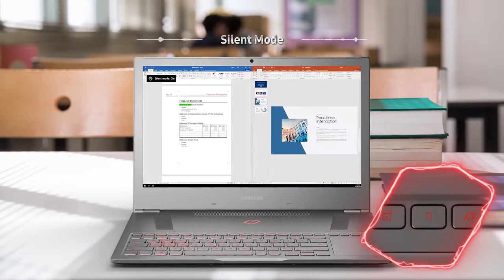Samsung Odyssey Z - Gaming Notebook von Samsung ( 2018 )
(WERBUNG)

♦ Ein Tipp für Dich! ♦

Ich habe dieses wahnsinnige tolle Tool gefunden! Und ich bin absolut begeistert! Es macht mir die Arbeit so unfassbar leichter!!

Vor einigen Monaten hatte ich im Schnitt 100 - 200 Besucher auf meiner Homepage. Ich versuchte mit Optimierung von SEO, mit Werbung etc. nichts hat geholfen! :-(

Dann bin ich auf dieses hammer Tool gestoßen! Und ich war echt skeptisch. Aber ich wollte unbedingt mehr Besucher, mehr Umsatz,.. und letztlich mehr Klicks!

Also bestellte ich dieses Plugin die 30 Tage Cash zurück Garantie hatte mich zu dem Zeitpunkt überzeugt. Aber ich will es definitiv nicht mehr missen!!! Über 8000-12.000 Besucher jeden Tag !! Und allgemein deutlich mehr Umsatz mit Amazon Partnernet!! Und das fast komplett automatisch :o!

♣ Also wer auch einfach mal Testen möchte der Link geht zur Entwickler Seite.

♥ Also ich wünsche jedem von euch extrem viel Erfolg!! Testet mal! Es lohnt sich für jeden einzelnen!